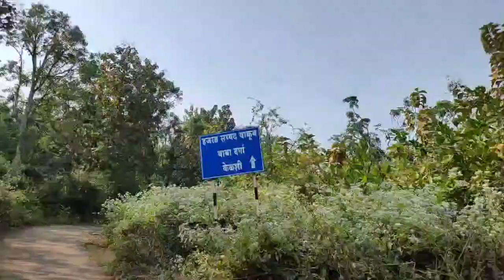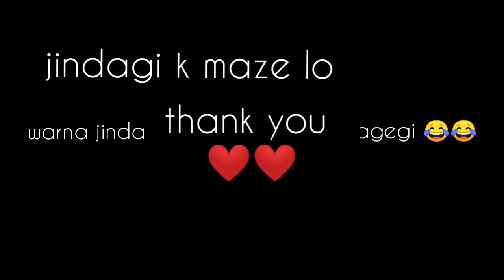visiting mosque for the first time in my life ( day 3) last day 😔🖤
ohk guyz so it's our last video of these trip series
and as well of this year
happy new year to all my viewers ✨✨